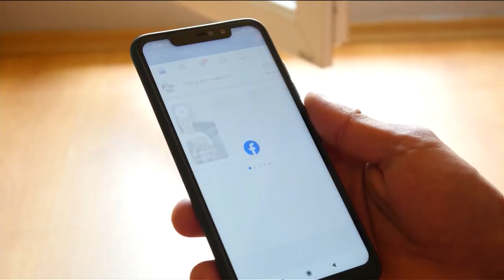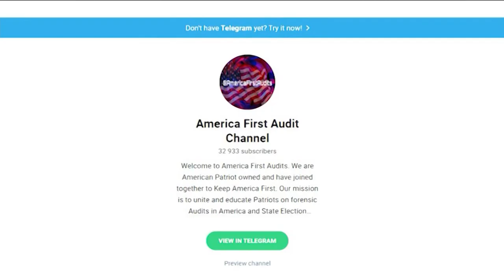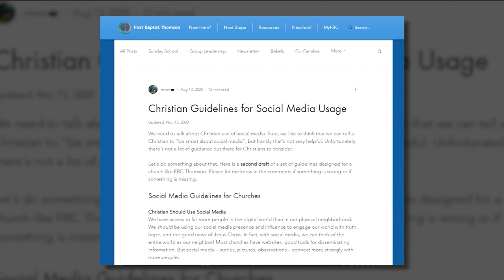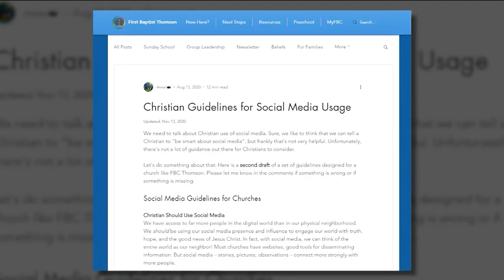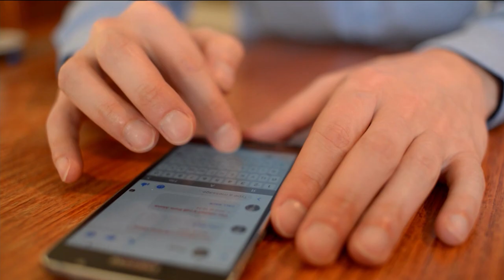Hogyan manipulál a Facebook? - 700-as Klub